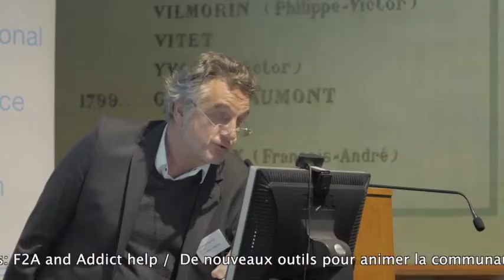De nouveaux outils pour animer la communauté des addictions F2A et Addict Aide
Prof Michel Reynaud Presenting at iCAAD